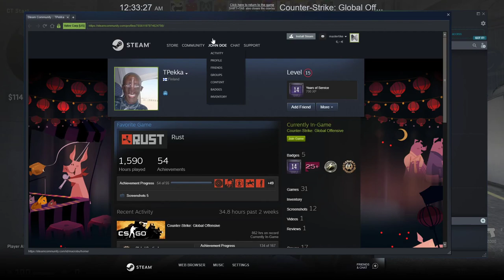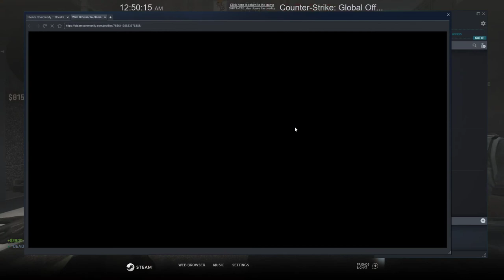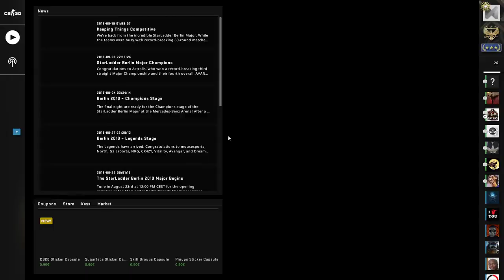CS:GO Competitive - Nuke